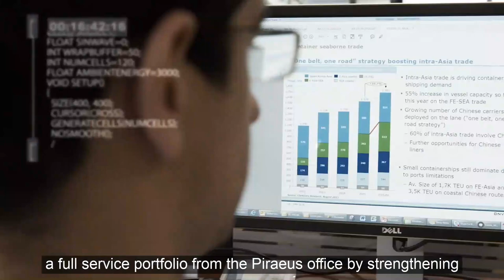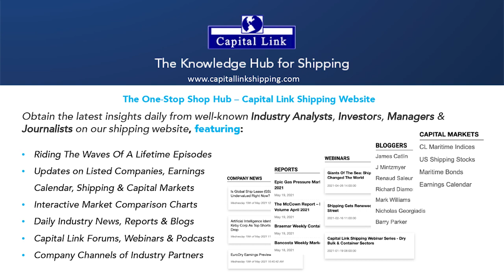Dr. Nikolas P. Tsakos, TEN Ltd. Founder, CEO & President on Riding the Waves of A Lifetime Series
Dr. Nikolas P. Tsakos, Founder, CEO & President of  TEN Ltd. shares his personal and career journey in this exclusive interview on Capital Link's "Riding the Waves of A Lifetime" series.